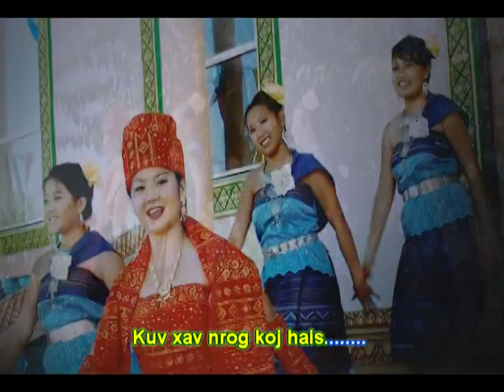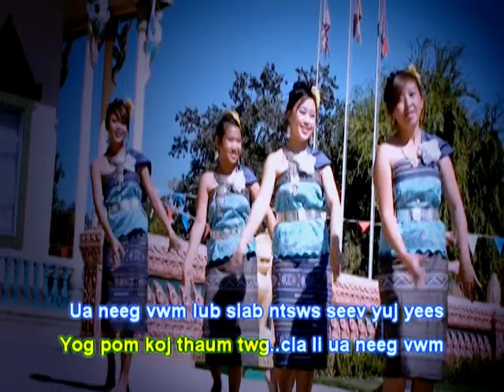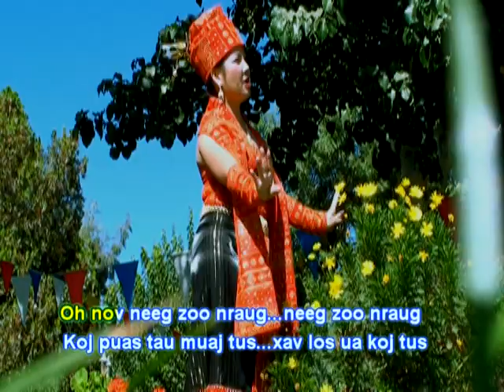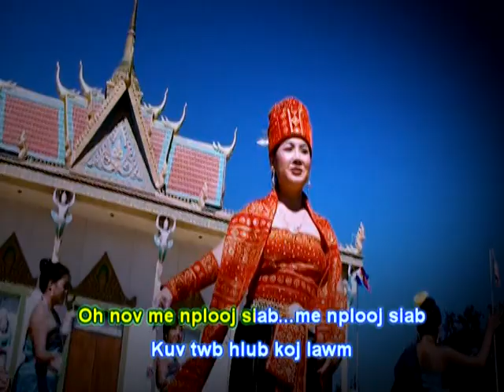Tsabmim Xyooj: 9 Lub Hnub Tsis Npaum Ib Lub Hli - "Thov Hlub Koj"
Tsabmim Xyooj: 9 Lub Hnub Tsis Npaum Ib Lub Hli - "Thov Hlub Ko"j